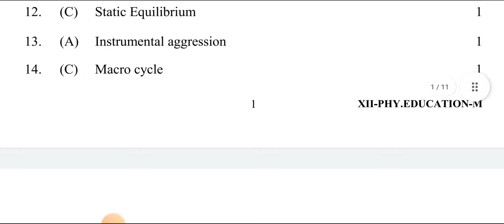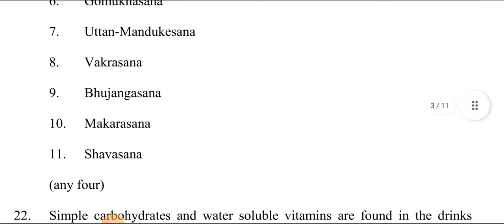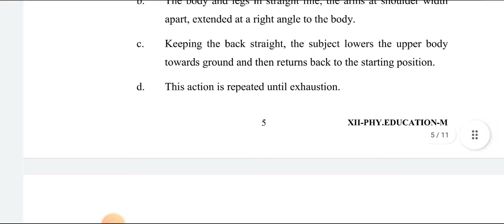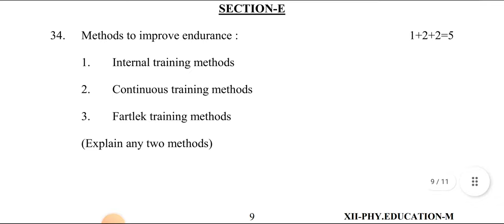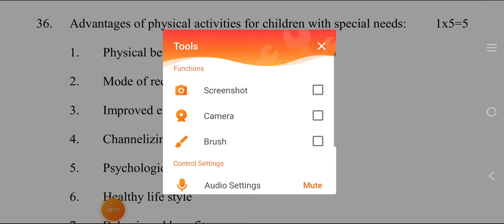Physical Education Class 12 PreBoard Exam Answer Key/Marking Scheme 2022 | Morning Shift